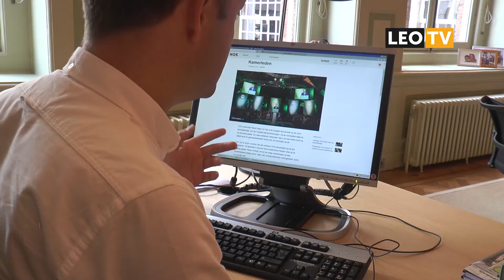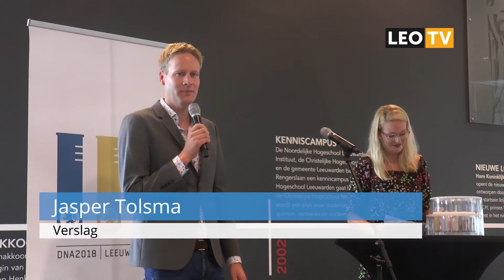LEO Vandaag 6 september 2016